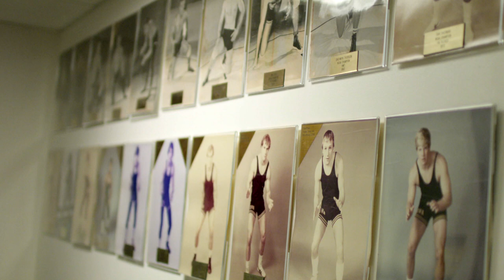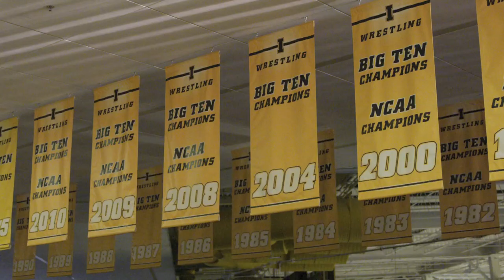The Heartland | S1E25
On the final edition of the Heartland for the 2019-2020 season, meet basketball senior Ryan Kriener, take a look back at Iowa's huge home win over Ohio State and meet women's basketball guards and sisters Makenzie and Megan Meyer.  Plus, a look at the exciting new wrestling facility project, Carver Circle.